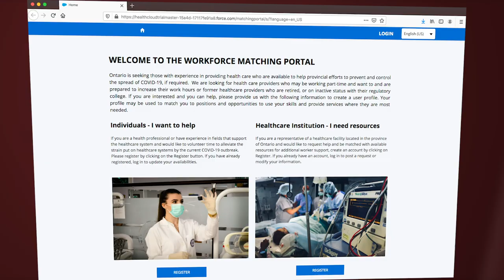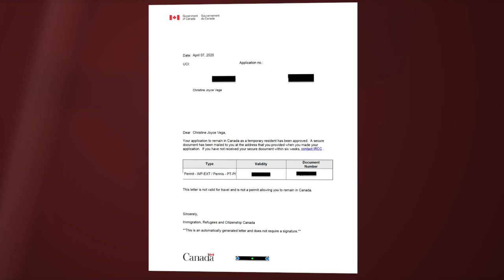This almost-deported Filipino nurse now serves on the COVID-19 frontlines in Canada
"We shouldn’t be deporting a nurse in the midst of a pandemic. The issue was we needed someone to look at the humanitarian factors."

When Filipino-Canadians learned of nurse Christine Joyce Vega’s plight, the community acted to stop her deportation.